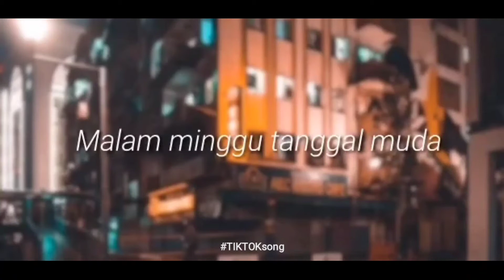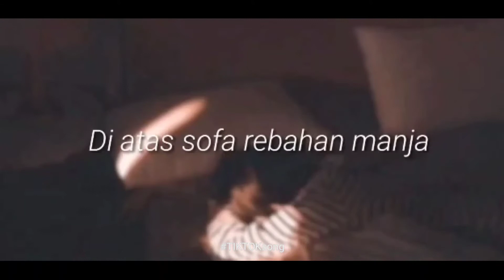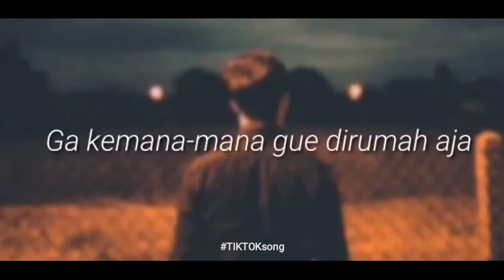SAYKOJI - DI RUMAH AJA (Lyrics)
Credit :  saykoji - tessy penyami